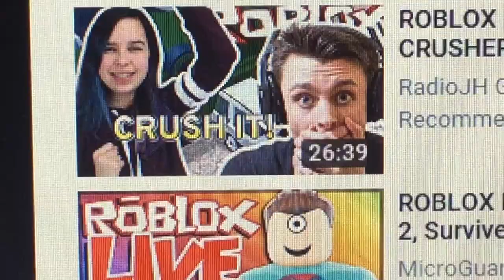Origins of ROBLOX car crusher/Leek spin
All about ROBLOX car crusher